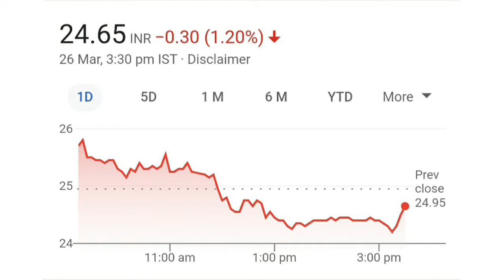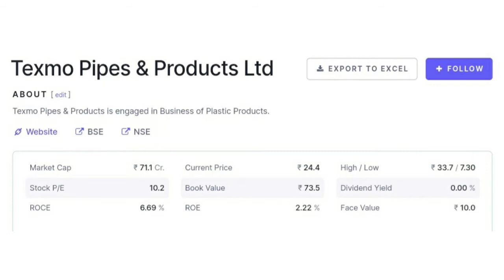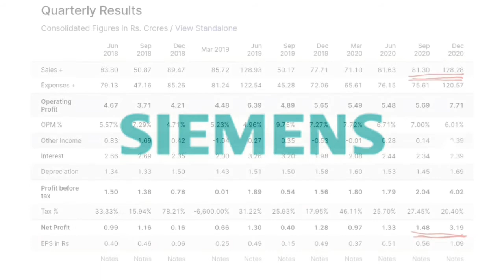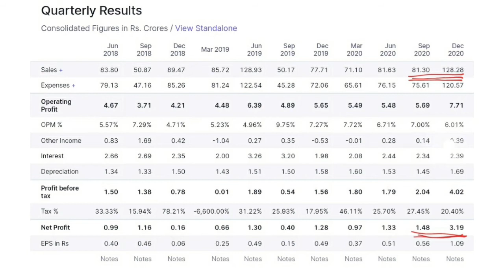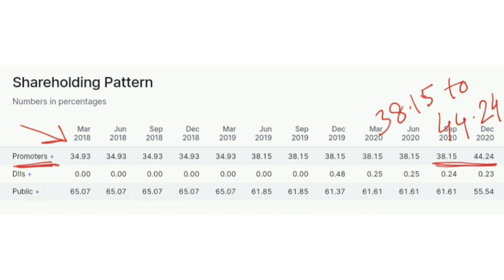PENNY SHARES TO BUY 2021 | SHARES UNDER RS. 30 | PENNY STOCKS FOR BEGINNERS | TEXMO PIPES SHARE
PENNY SHARES TO BUY 2021 | BEST STOCKS INDIA 2021 | PENNY STOCKS FOR BEGINNERS | TEXMO PIPES SHARE

equity investment
buy shares
derivative trading
commodity trading
investment companies
trading platforms
indian broker
trade advisor
best trading website india
top brokers
trading signals
currency market in india
equity portfolio
investment companies in india
best equity
forex trading wiki
fx market
nifty prediction
nifty call
mcx tips
commodity tips
share tips
stock tips
intraday calls
nifty tips
stock market tips
stock advice